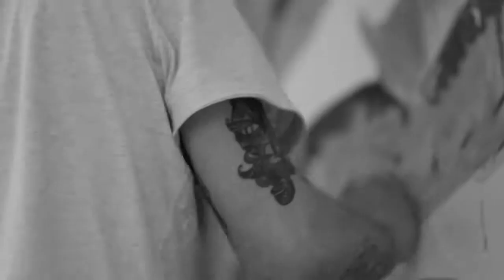Max Petrone // live painting at Shopville Le Gru 2015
"Wind"

acrylic on wall

4x4 m.

2015

Live at Shopville Le Gru // May 2015

video: Giuseppe Scrima Photography

model: Chiara De Marchis Garofalo